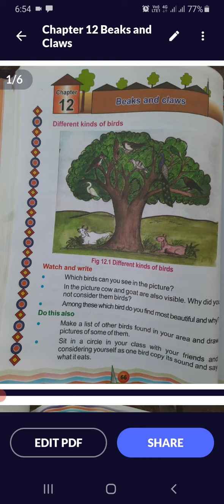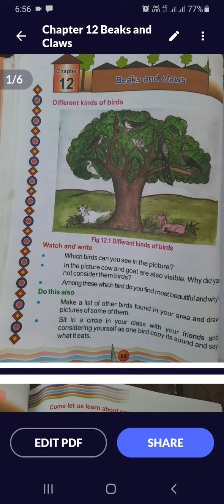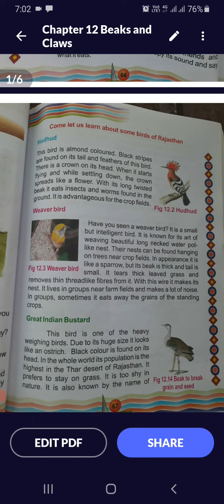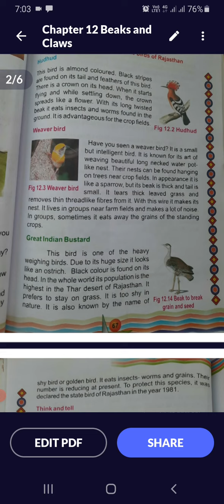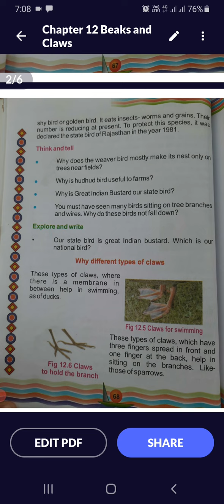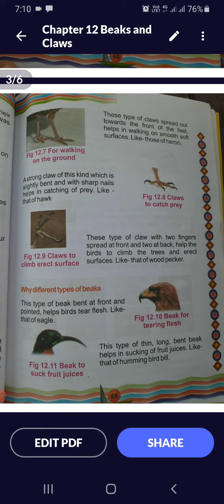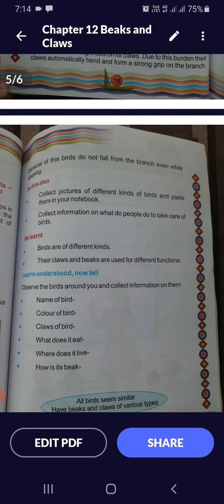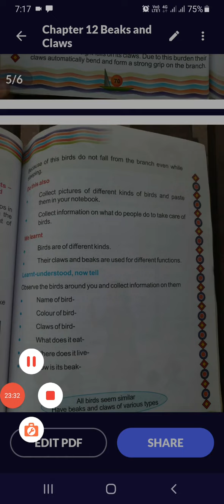Beaks and Claws # chapter 12 environmental studies # Grade 4# Mahatma Gandhi Government school